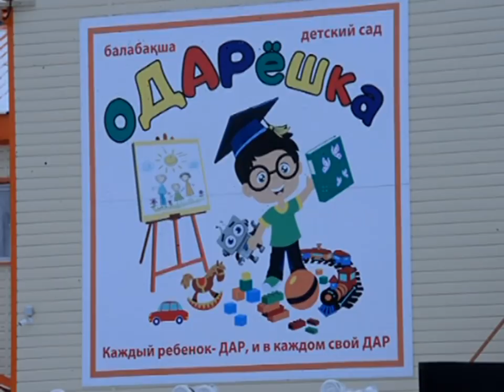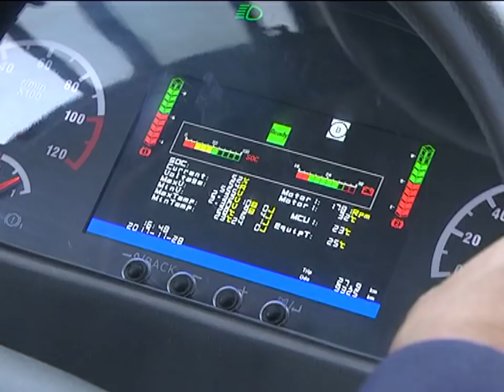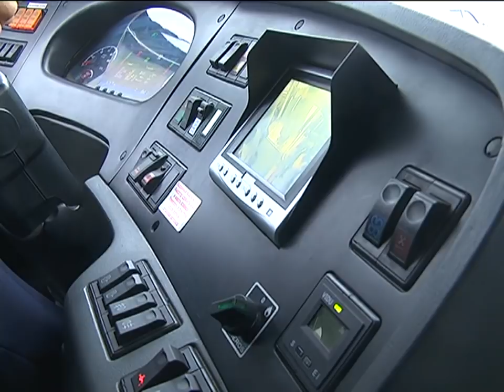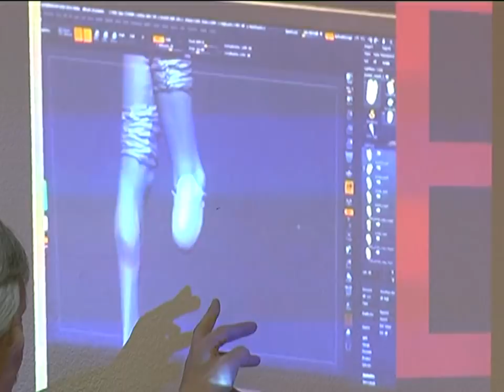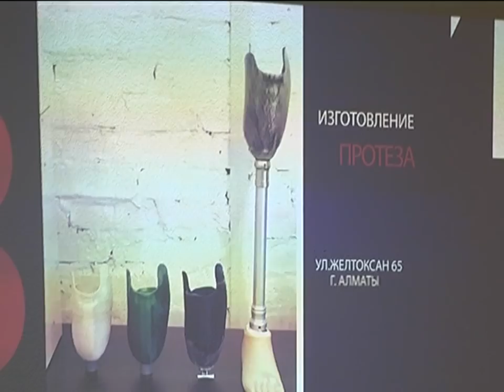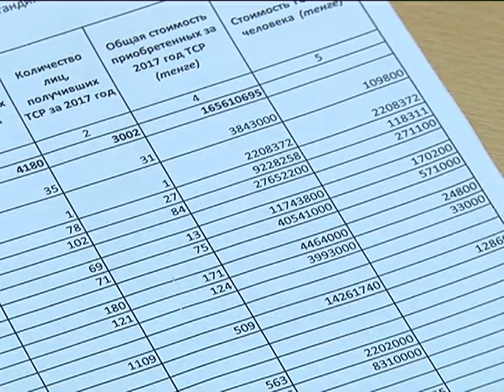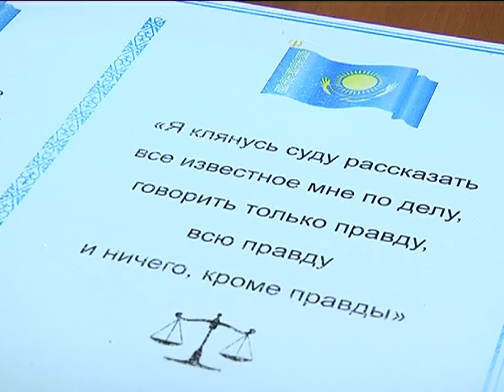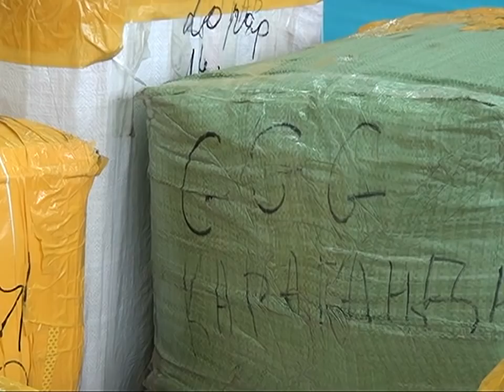28/11/2017 - Новости канала Первый Карагандинский